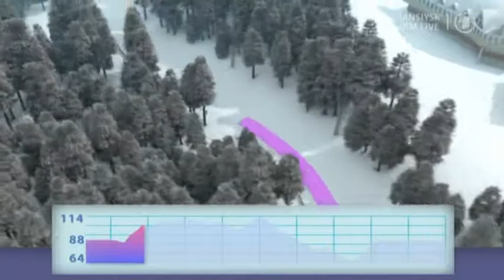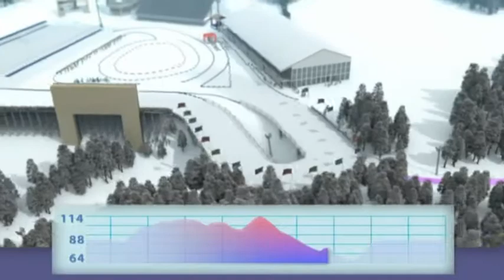DEU \ 2012-2013 IBU World Cup Biathlon 9 Khanty-Mansiysk 5 Mass Start Women (1 of 4)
E.ON IBU WORLD CUP 9 BIATHLON - Khanty-Mansiysk (RUS)
Women 12.5 km Mass Start